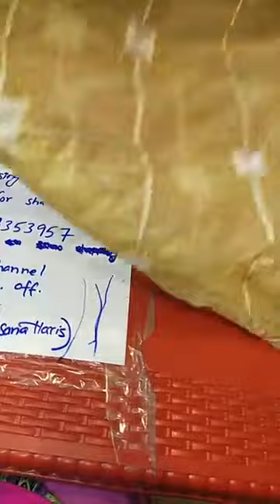dupatta arrival mariab sparkling chiffonnet embroided bonanza organza motifs stylodressing